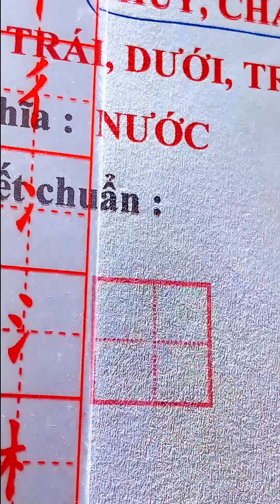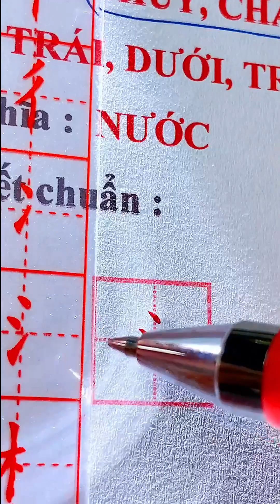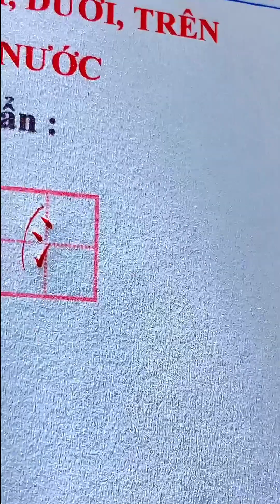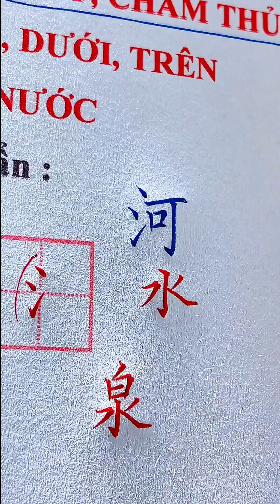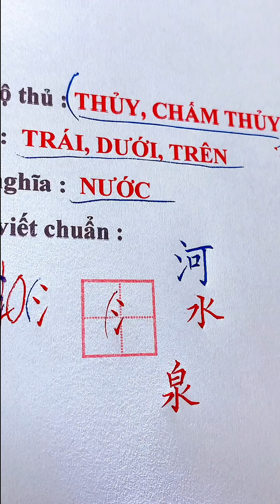85. BỘ CHẤM THỦY - Nước